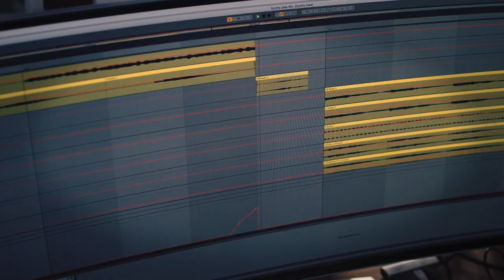J3PO - "Autumn '86"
"Autumn '86" by Julian "J3PO" Pollack.